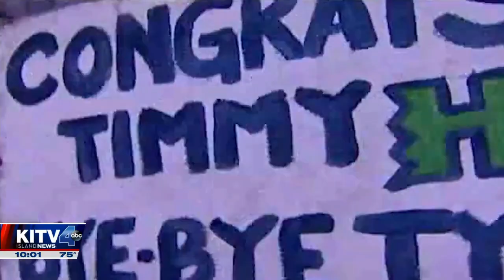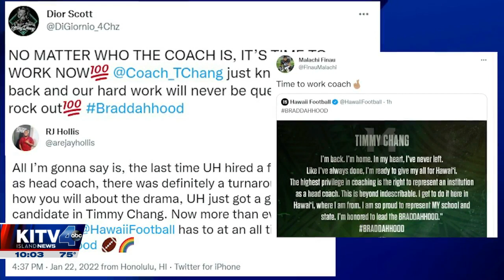Former UH QB Timmy Chang named as next head coach of the Rainbow Warriors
The University of Hawaii coaching search is finally over, former quarterback Timmy Chang has been named the next head football coach. For news you need to know,